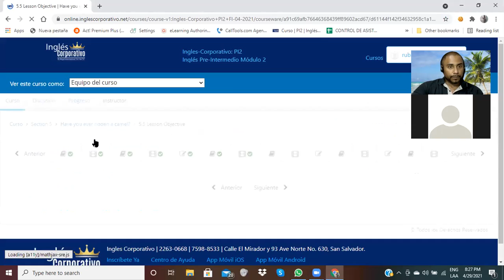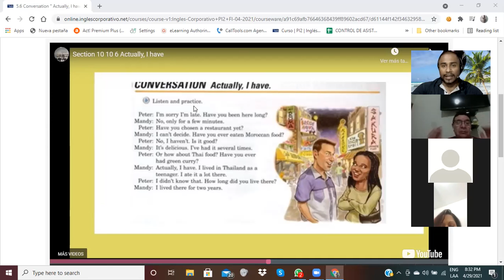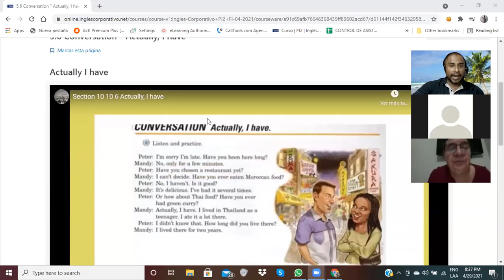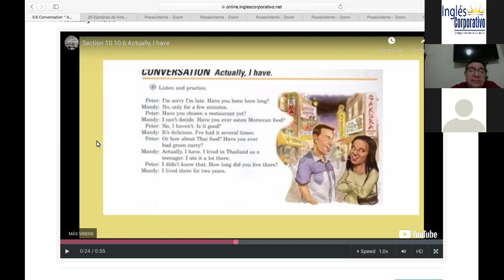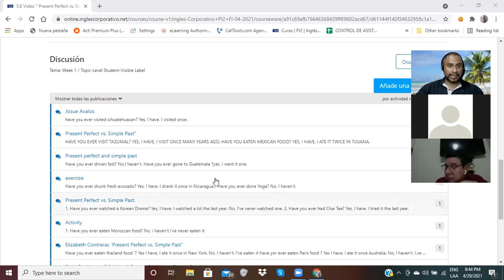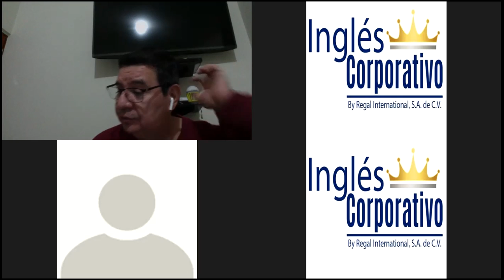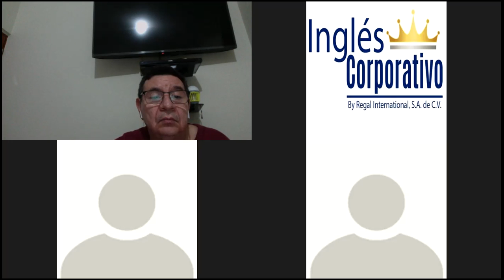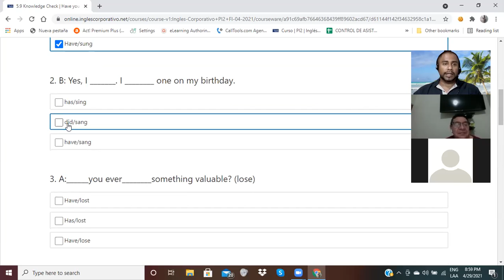Ingles Corporativo-Simple Past VS Present Perfect-Day 14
In this session a conversation will be listened to in order to practice the present perfect and simple past.

En esta clase se escuchará una conversación donde se prácticara el presente perfecto y el pasado simple.